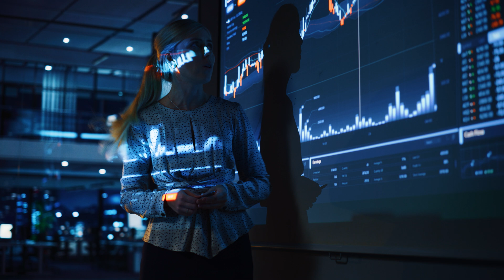Introducing Advanced Nuclear Technology with X-energy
Learn about advanced nuclear technology and how X-energy is a leader in the field. Discover the many benefits of advanced nuclear energy and its potential to transform power generation globally. We explore how our innovative reactors are designed to be a safe, reliable, and clean source of power for a sustainable world.